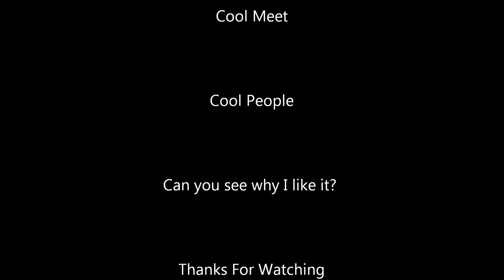WeeklyCarMeet 400+ Cars/Bikes 1000+ People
Red Door Meet

Under the Morrison Bridge...Portland, Oregon